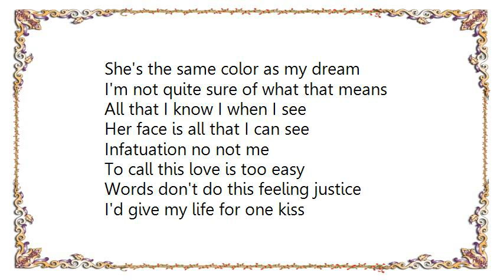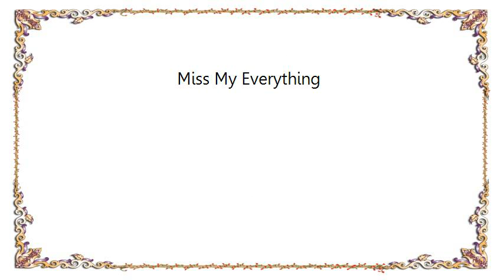Lee Ryan - Miss My Everything Lyrics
[Lyrics Lee Ryan - Miss My Everything]
She's the same color as my dream
I'm not quite sure of what that means
All that I know I when I see
Her face is all that I can see

Infatuation no not me
To call this love is too easy
Words don't do this feeling justice
I'd give my life for one kiss

From her head to her feet
She's the best part of me

Miss my everything and so much more
The only way to describe what she is to my life

No matter how much I might try
No way of hiding what I feel inside
Treasure more than diamonds and pearls
My simple love for this one girl